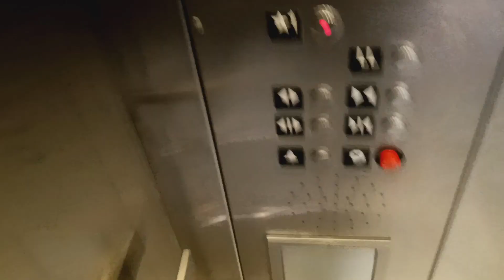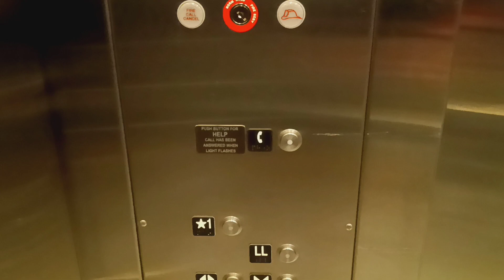Schindler 330A HT hydraulic elevators at the Tribeca Target (Manhattan, NY)